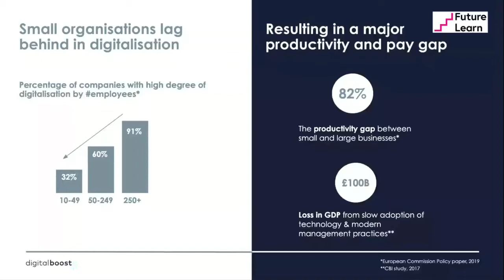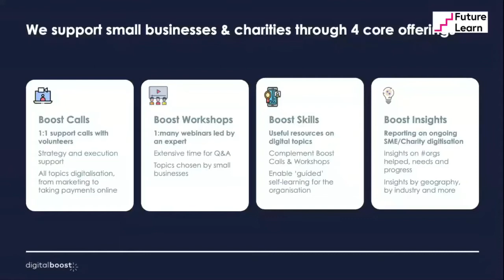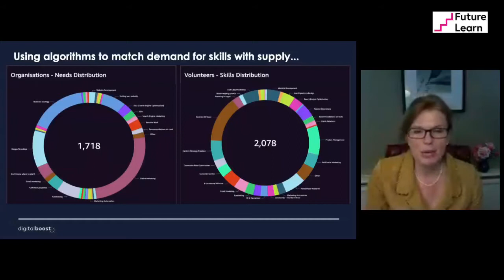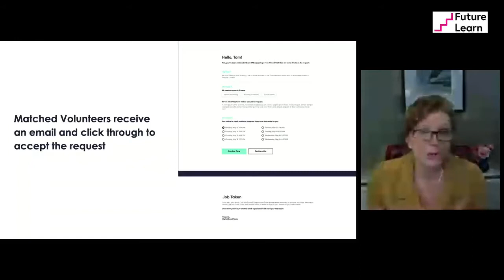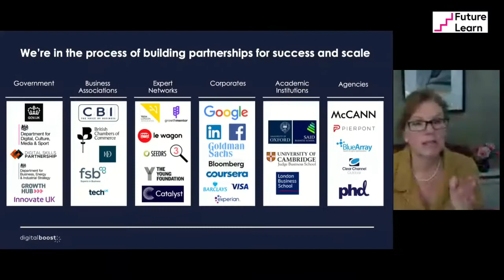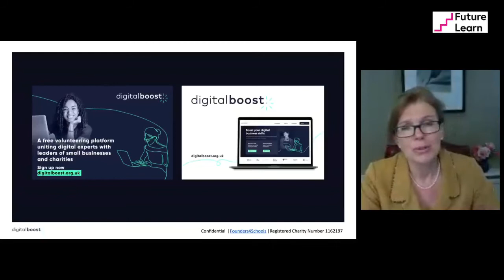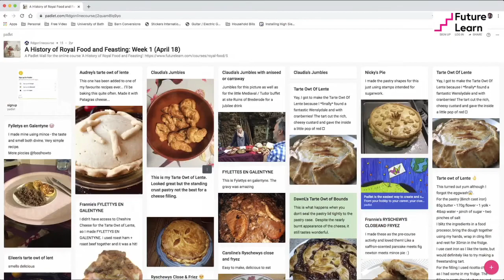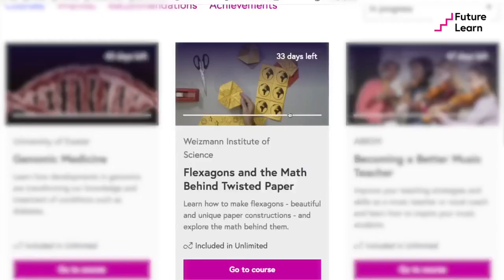Business Keynote with Sherry Coutu CBE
This video was filmed live as part of the FutureLearn Festival of Learning, June 2020.

Sherry Coutu is a serial entrepreneur and angel investor who serves on the boards of companies, charities, and universities. She has invested in more than 60 companies as an angel (including Linkedin, Zoopla, Lovefilm (Amazon), New Energy Finance (Bloomberg)) and 5 venture capital firms. She has been awarded three Honorary Doctorates from The University of Bristol, The University of Manchester and the Open University for her work in Education and the Economy and was appointed Commander of the Order of the British Empire (CBE) for services to entrepreneurship in the New Year's Honours List 2013. In this session, she presents a review of the solutions available to small businesses and charities facing challenges due to COVID-19 dramatically reducing their revenues.